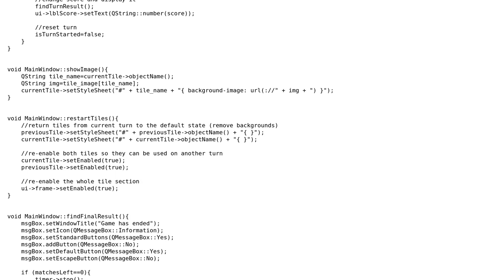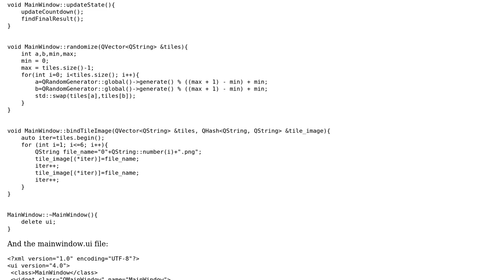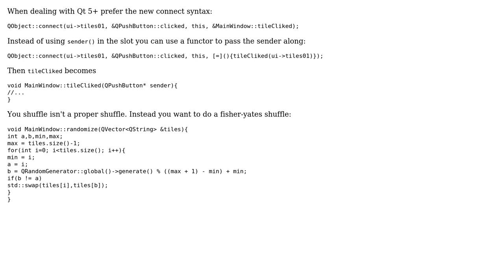Code Review: C++ Qt simple GUI game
With thanks & praise to God, and with thanks to the many people who have made this project possible! | Content (except music & images) licensed under CC BY-SA | Music | Images & others | With thanks to user Toby Speight user ratchet freak user Floella and the Stack Exchange Network Trademarks are property of their respective owners. You are responsible for your own actions.